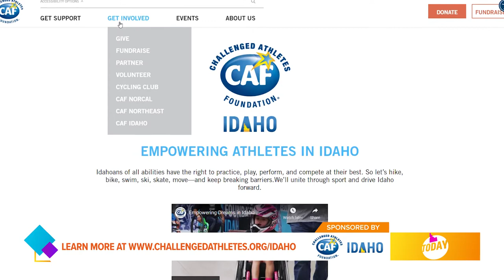Idaho Today: Challenged Athletes Foundation Supports Individual Athletes Through Grants